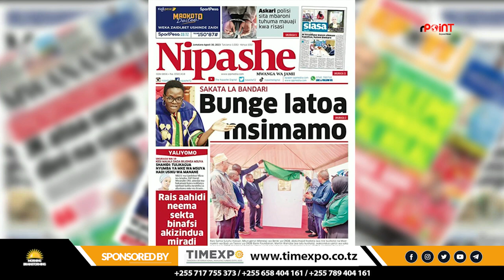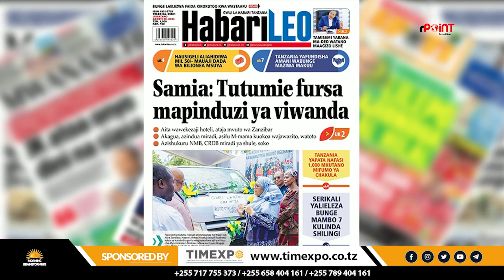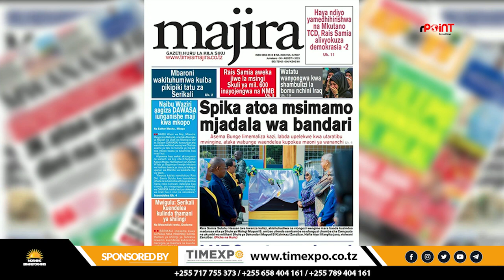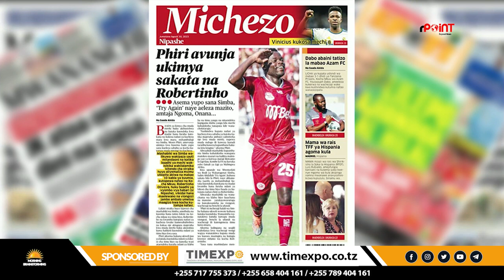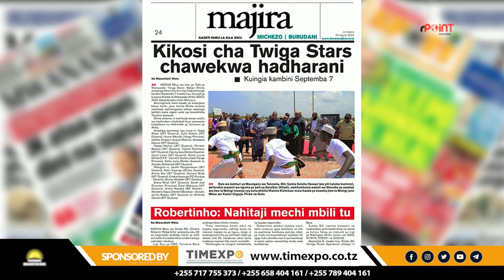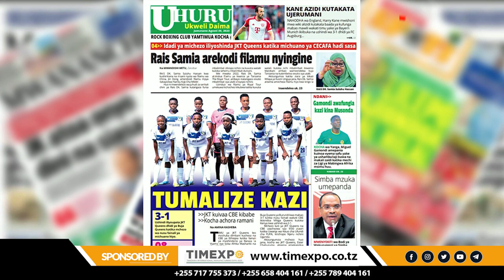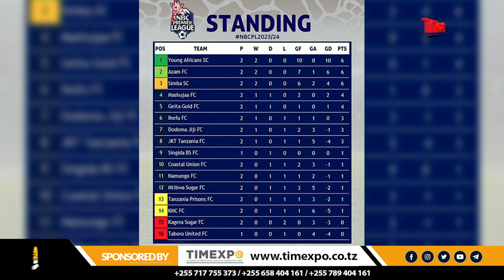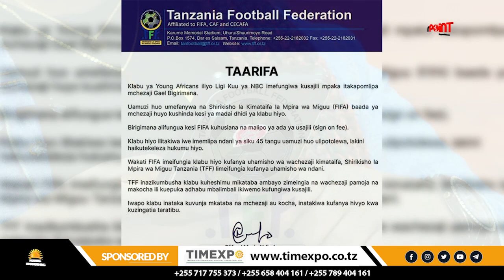KATIBA MPYA BADO YA MOTO || YANGA YAKWEA KILELENI!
Fuatilia matangazo ya moja kwa moja kupitia Akaunti yetu ya Youtube na mitandao mingine ya kijamii.

Je, una habari? wasiliana nasi kupitia